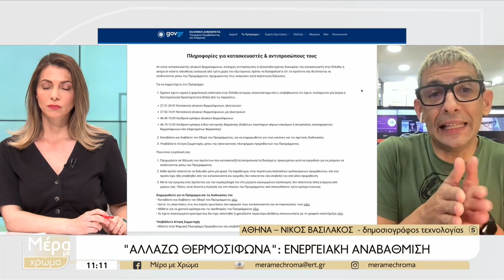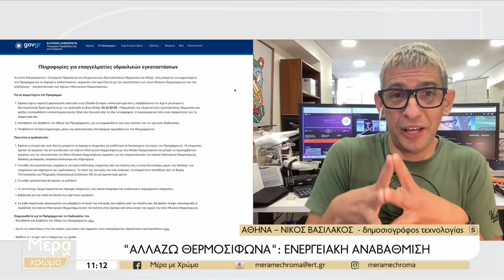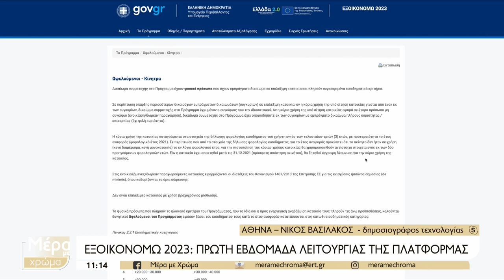ΕΡΤ3 Ενεργειακά αυτόνομη η Ελλάδα, Αλλάζω θερμοσίφωνα, Εξοικονομώ 2023, Μυστικό Project Ζούκερμπεργκ